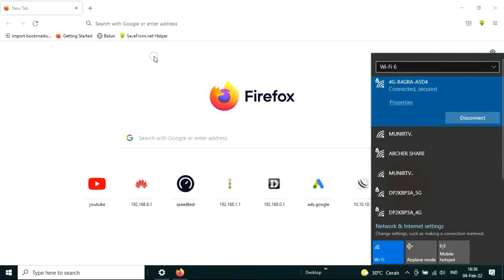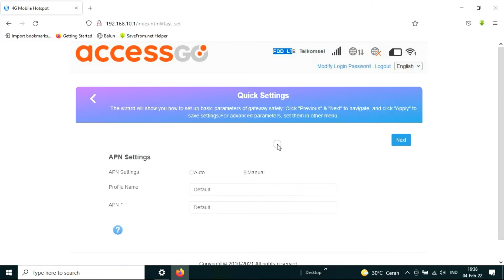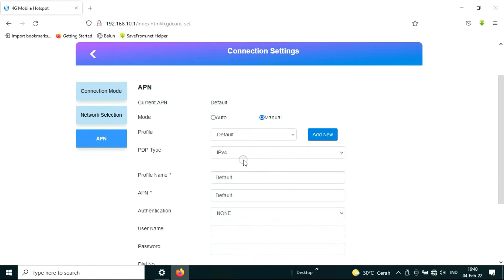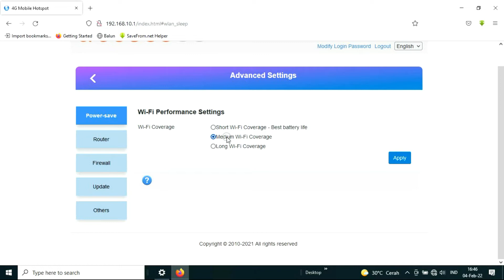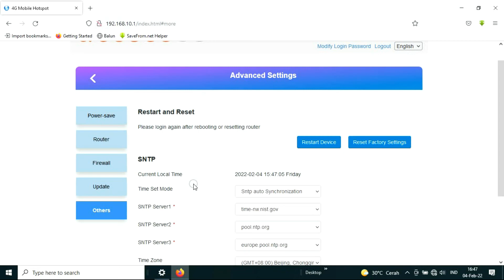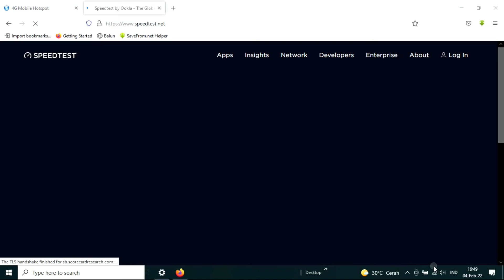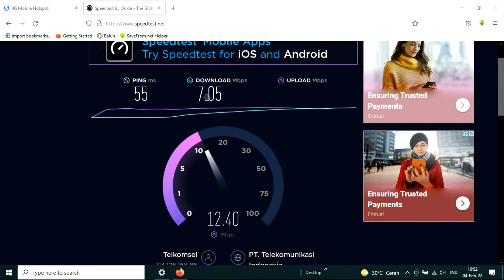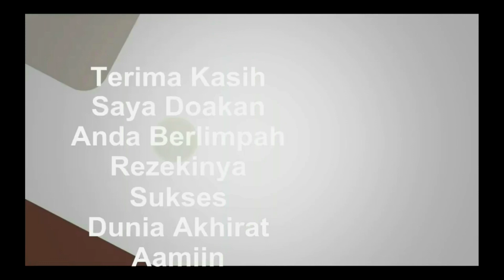cara seting router 4g 2022 accessgo 4g r4gra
router 4g atau router wifi 3g 4g terbaru , router 4g 2022 yaitu accessGo 4g R4GRA
Bergabung dengan channel ini untuk mendapatkan akses ke berbagai keuntungan:
Di Toped
Router 4G accessgo R4GRA :

Internet dan jaringan , wifi dan signal 4g, router 4g 2022

1. Nimbus . 2. Emotional_Love_Theme. 3. Rainbow_Forest. 4.Island_Wave. 5. Waterfall 6. Boardwalk 6. Under_the_Wire 7. Terrier_Waltz 8. Timeless 9. Last_Train_to_Mars 10.Yiddish_Sadness 11. Take_Me_to_the_Depths. 12. Everything_Where_it_Needs_to_Be. 13. Take_Your_Time. 14. Momentou. 15,Fiesta de la Vida 16. No.9_Esther’s Waltz - Esther Abrami